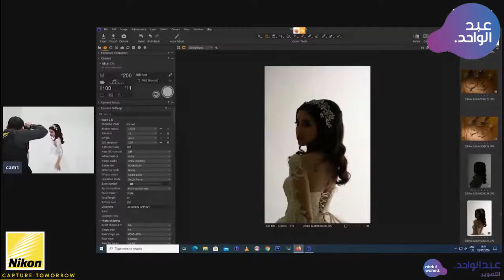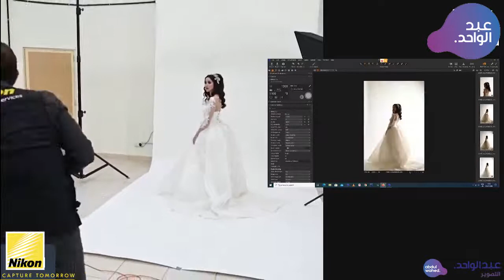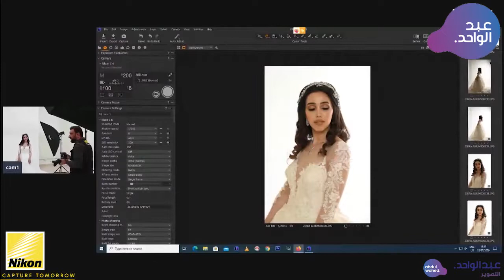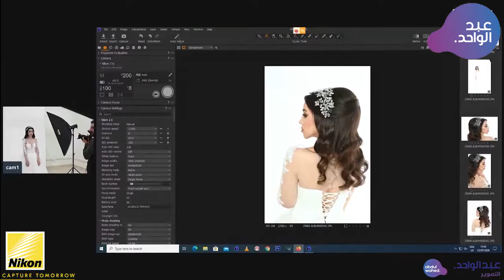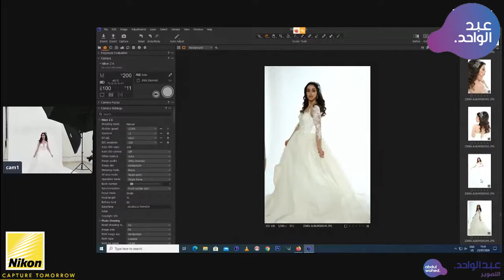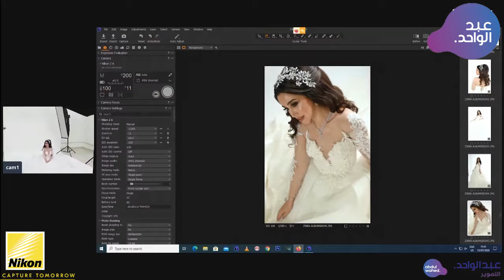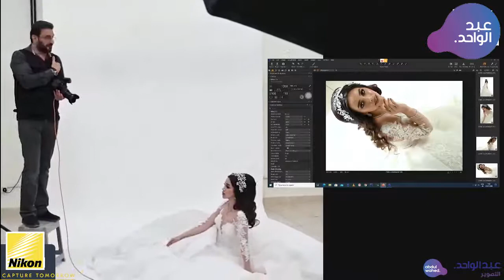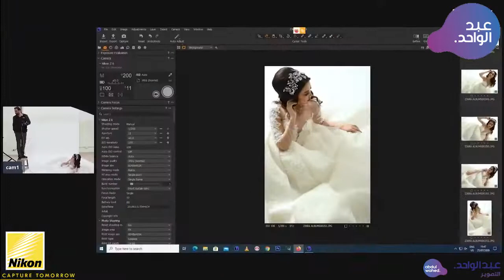طريقة تصوير العروس على خلفية بيضاء